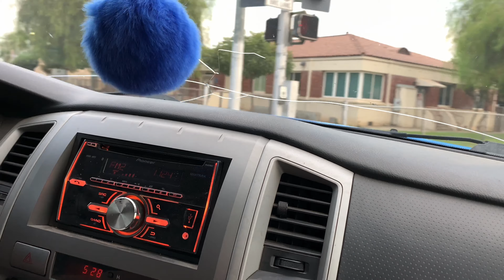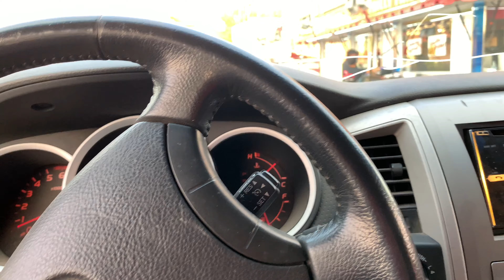Fresno Fair 2020